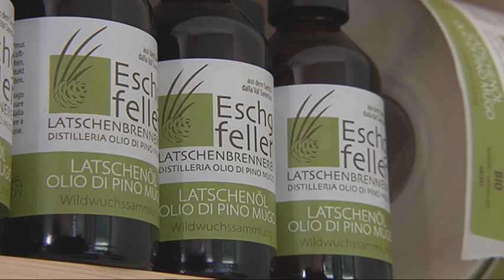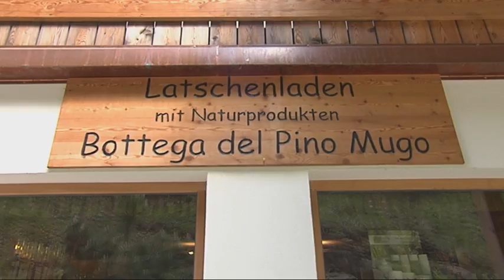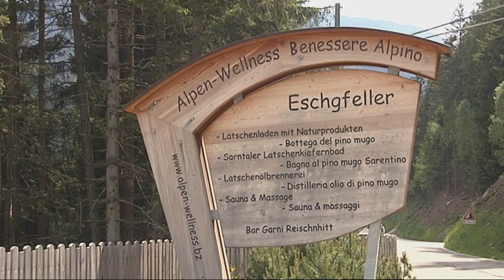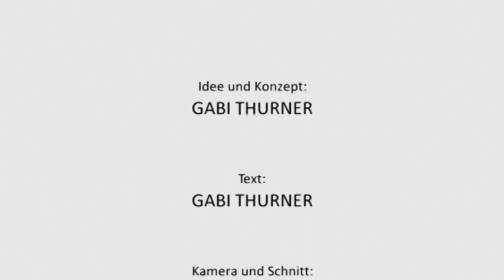Die Sarner Latsche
Ein Leben für die Sarner Latsche